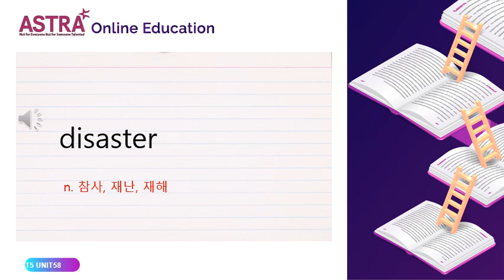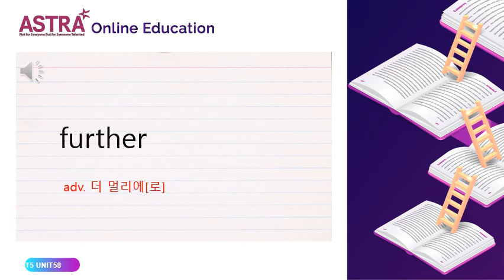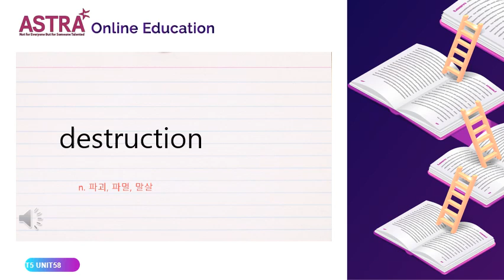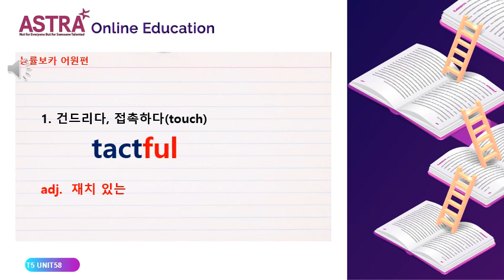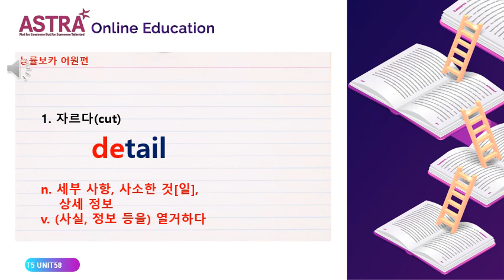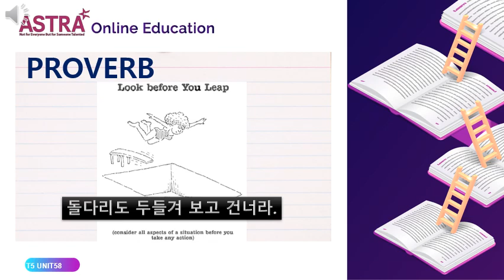TREASURES 5 UNIT58